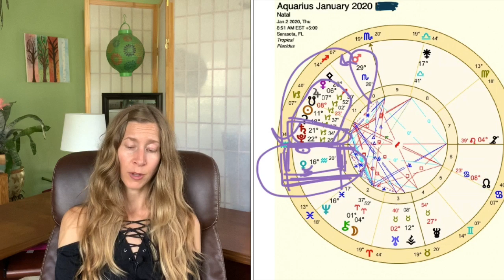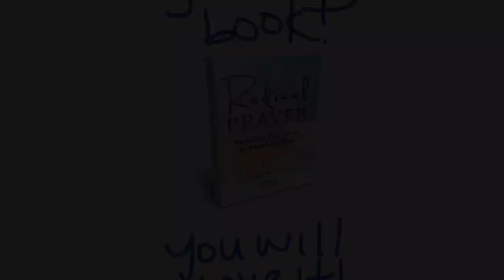Aquarius January 2020 LOVE, MONEY, & SWEETNESS AMIDST MAJOR CHANGE Astrology Horoscope # Aquarius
LOVE, MONEY, & SWEETNESS AMIDST MAJOR CHANGE for AQUARIUS in January 2020
This is for you if AQUARIUS is your Sun, Sign, Rising Sign, or Moon Sign

Would you love to be geographically & financially free?  Check out my course to help you get your business online or expand your current business reach ~ Secrets of a Six-Figure Consultant ~

See these and more awesome vocational and enrichment courses at my new online school, LUMINOUS LIFE MULTIVERSITY!

I have launched my publishing company, Luminous Life ~ Books & Beyond, and along with it, my new book, “Radical Prayer ~ Transform Your Life & the World in 28 Days” , which is now an Amazon Bestseller ~ check it out, it is available in Kindle and Print :)

Annie :)